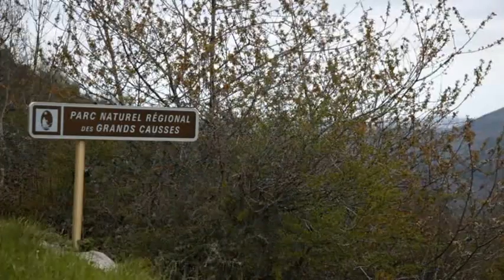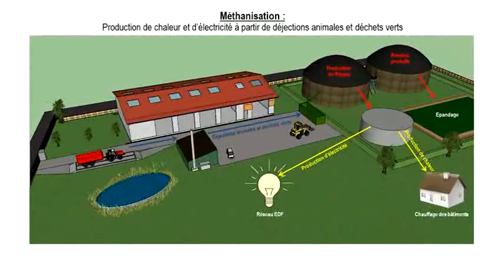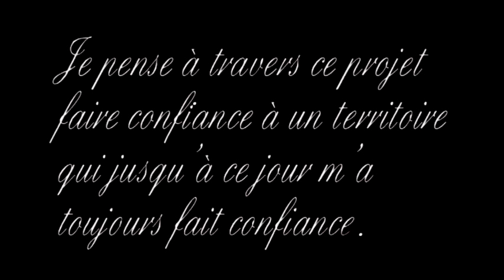L'Aubrac, un territoire acteur (version intégrale)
À l'occasion de la préfiguration du Parc naturel régional de l'Aubrac, l'Association d'émergence a souhaité réaliser un document audiovisuel pour présenter le projet de Parc.

À travers des témoignages d'acteurs locaux et institutionnels, ce film présente l'historique et la démarche de création de ce projet.

Après un bref historique et une description générale du territoire, le film présente la genèse du projet de Parc, ses enjeux ainsi que des exemples de réalisations dans d'autres Parcs. Le reportage fait également le point sur l'état d'avancement de la procédure et évoque les premières actions de préfiguration mises en place.